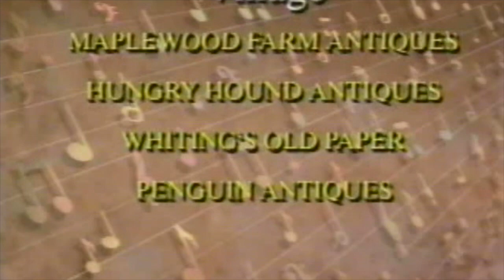Robbin Thompson with Page Wilson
Robbin Thompson with Page Wilson, may they rest in peace. Robbin playing songs with Carlos Chafin, Velpo Robertson, and Audie Stanley. This shwo was broadcast on WCVE-FM as sort of a television version of Page's Out o' the Blue Radio Review.